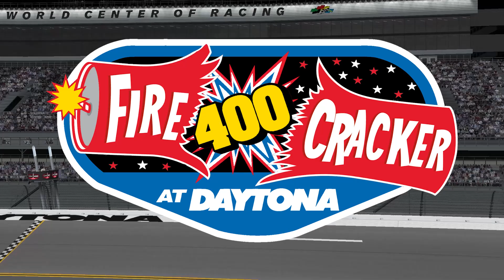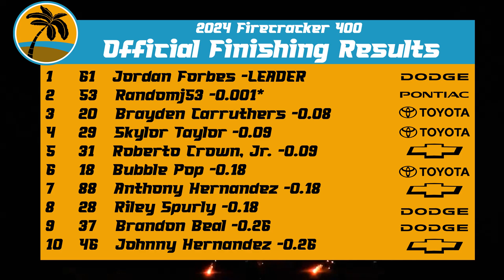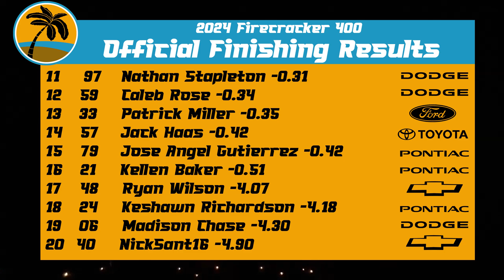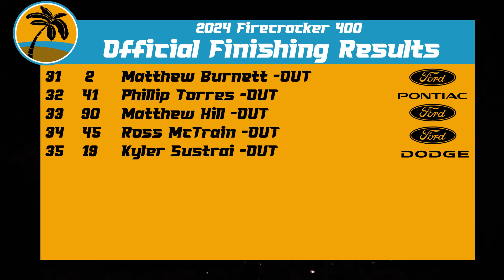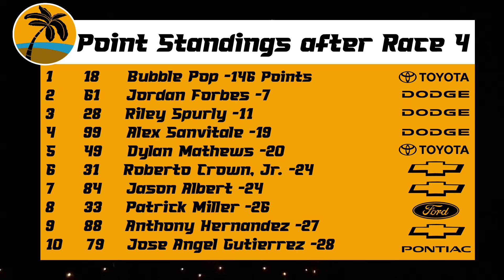2024 Palm Summer League Race #4: Firecracker 400 (Daytona) (NR2003)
It's that wonderful time of the year again, and that means it time for this year's running of the Summer's Biggest Race: The one and only Firecracker 400!! This is race where dreams are made, while others get their dreams shattered. Find which one of the 35 drivers will conquer the high banks of Daytona for what's sure a must watch race!!

Songs:
Intro: Enough - NEFFEX
Opening: Yankee Doodle
Lineup: The Rifle Regiment - The U.S. Army Band

Painters: Randomj53, Roberto Crown, Jr., Jason Albert, Kellen Baker, Matthew Hill

Xbox: CreepySpy435
PSN: CreepyPs
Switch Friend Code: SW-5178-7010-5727